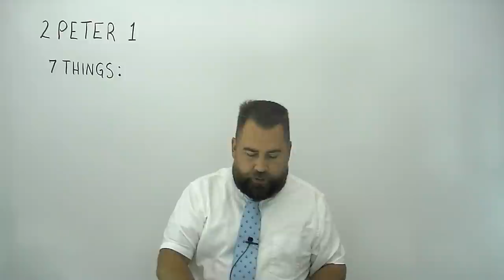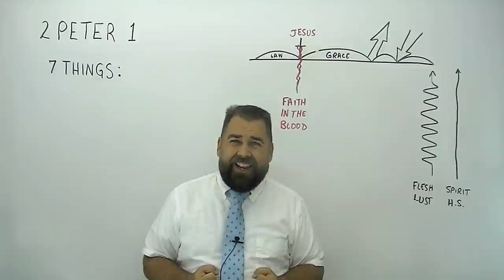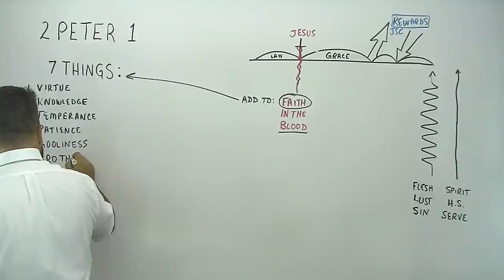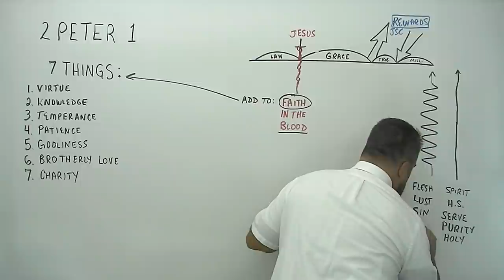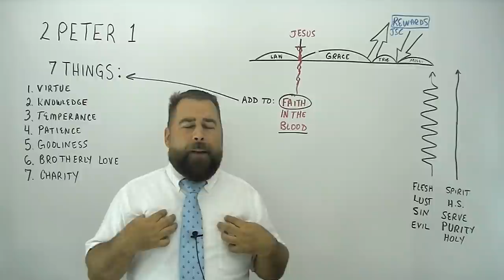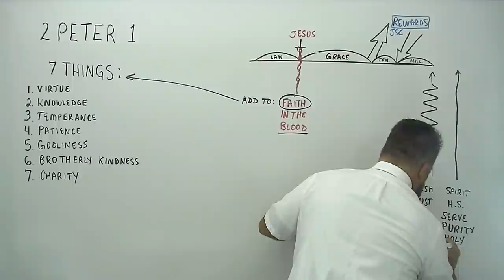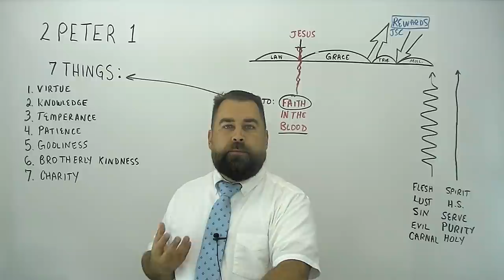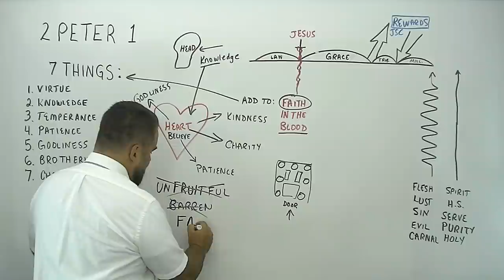2 Peter 1:5 to 11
through the book of 2 Peter, covering chapter 1 and verses five to eleven by Robert Breaker. Study from the Authorized King James Bible.